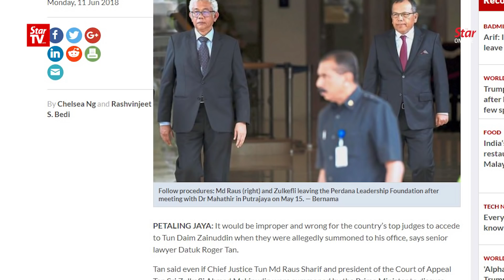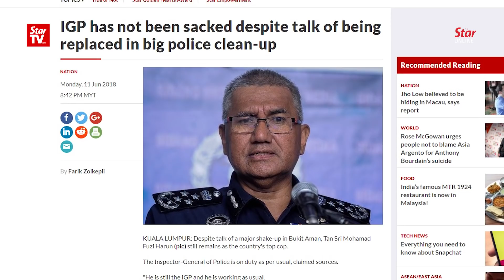PM defends CEP for calling up judges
Prime Minister Tun Dr Mahathir Mohamad has defended the Council of Eminent Persons (CEP) for suggesting that two top judges to step down from their posts, as part of the council’s effort to rectify problems in the country. Dr Mahathir ended his trip to Japan on Tuesday to return to Malaysia.